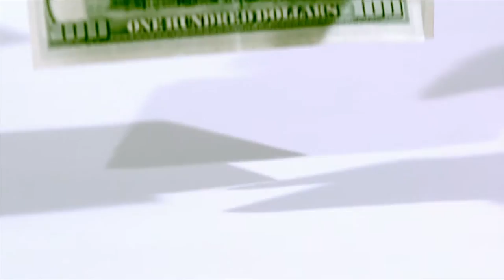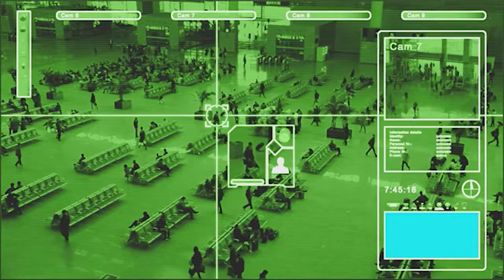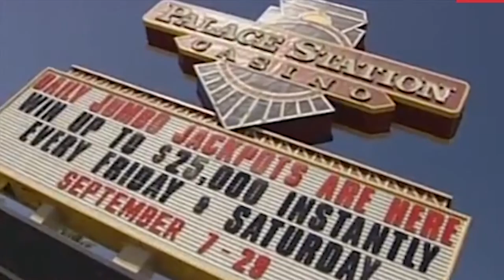Top Ten Stories about casinos around the world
as part of the history of casinos there's the glamour but also the other side of it - robberies gone bad!

This video is only a demonstration of the stories only for entertainment   we are strongly against any act of violence and cause of it